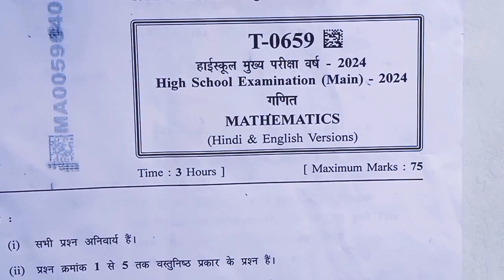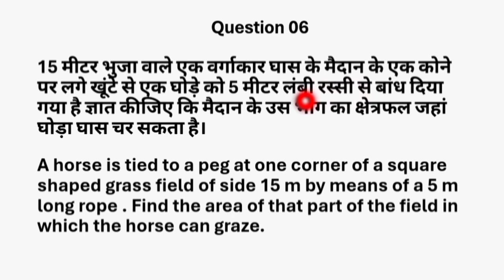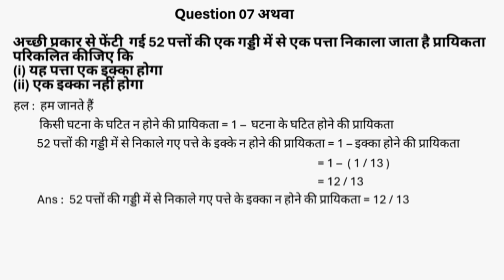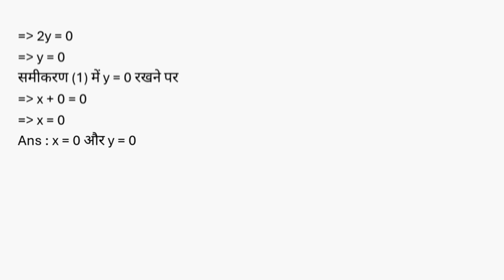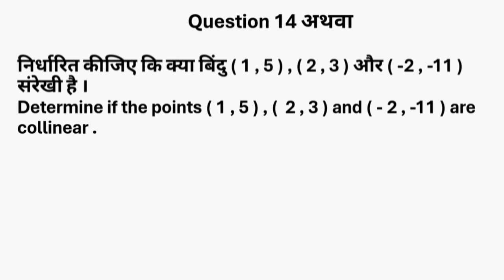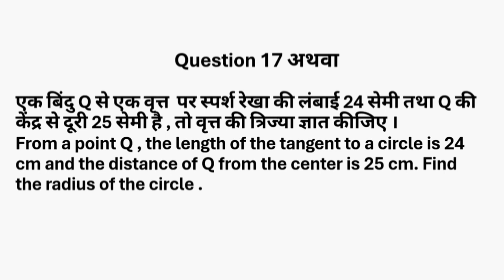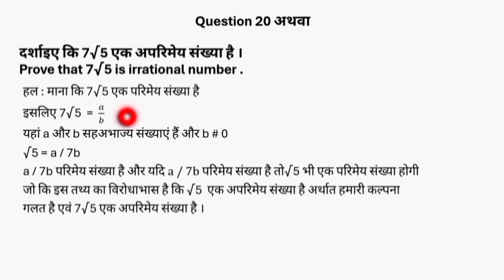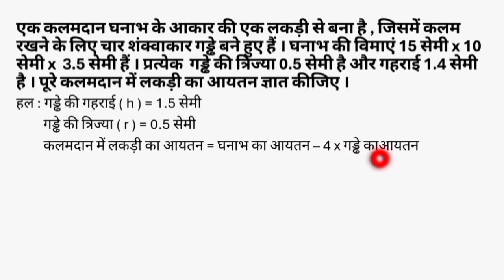Class 10 Mathematics Previous Year Question Paper Solution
Class 10 Previous Year Paper Solution
Class 10 Old Paper Solution
Class 10 Mathematics Paper 2024
Class 10 Mathematics Exam Preparation
Class 10 Maths Important Question and Answer
Class 10 MP Board Examination 2024
Class 10 Exam Preparation
Class 10 Mathematics Paper Solution Hindi Medium